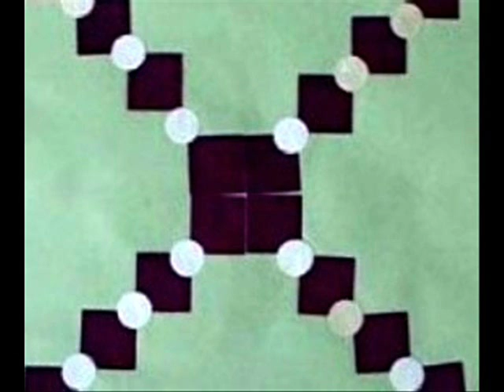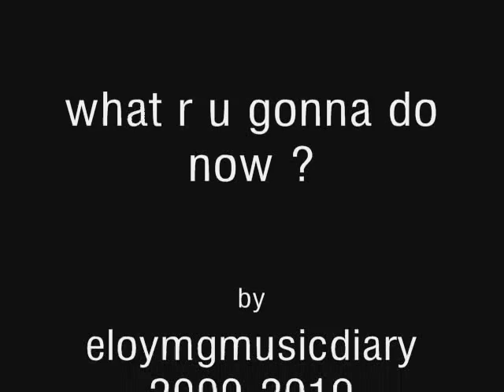What r u gonna do now by eloymg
What r u gonna do now, original jam by eloymg  musidiary
2001